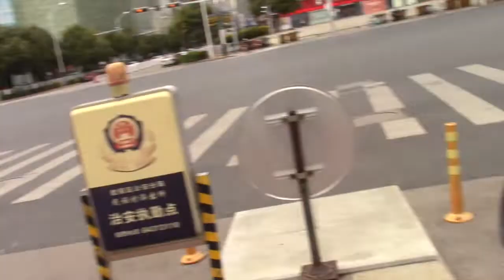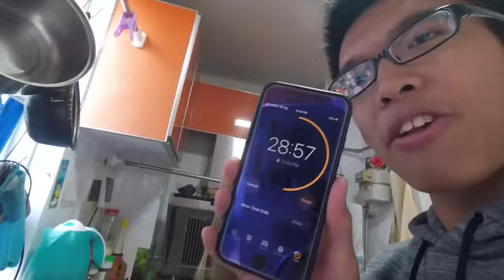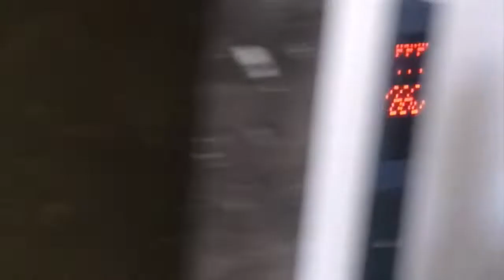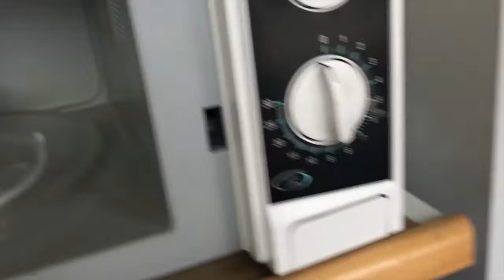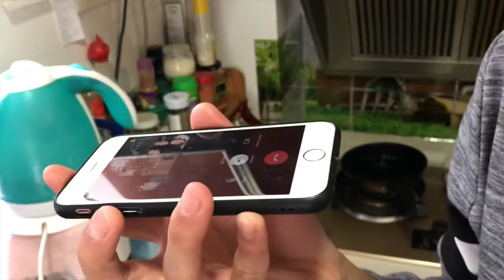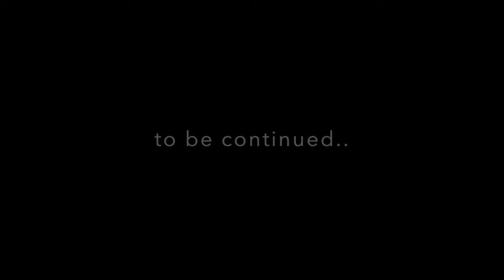Cooking in a Viral Epidemic (Episode 3): The Cooking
Hey guys!! Yes! The third episode is finally here! There is very raw and uncut content in this video and that is why it is so long.